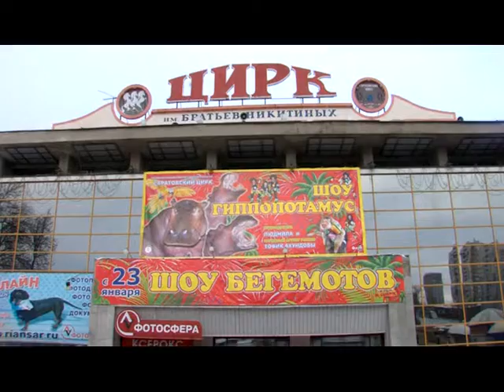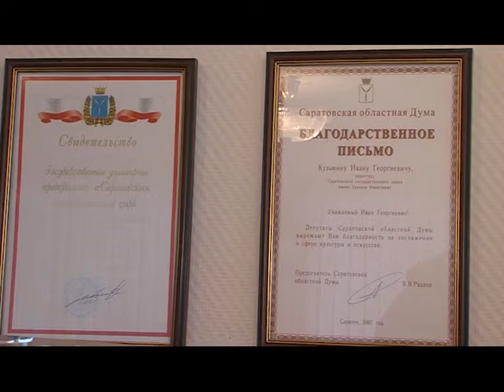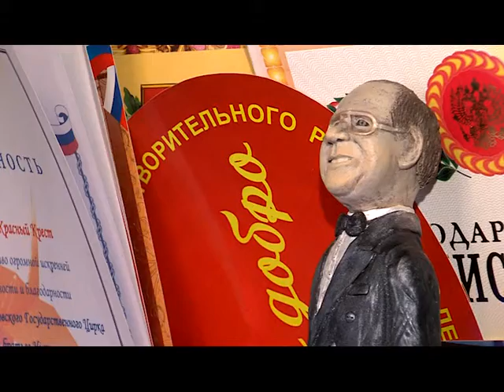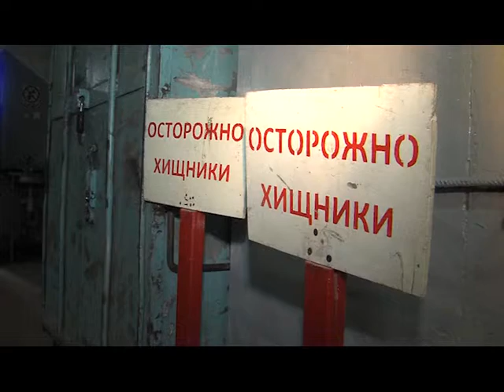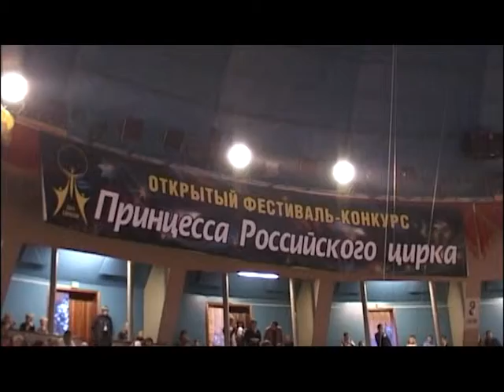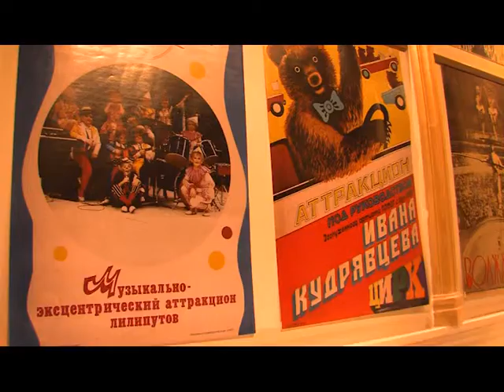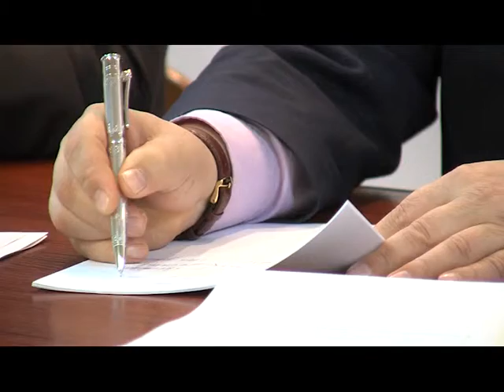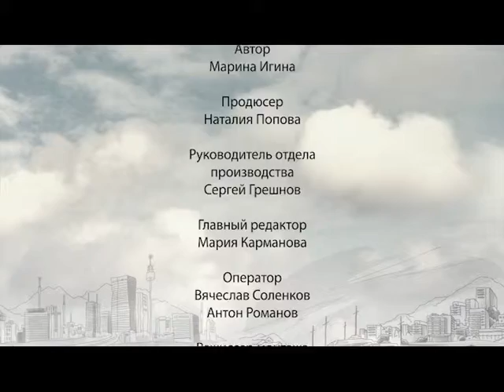«Город героев» с Иваном Кузьминым